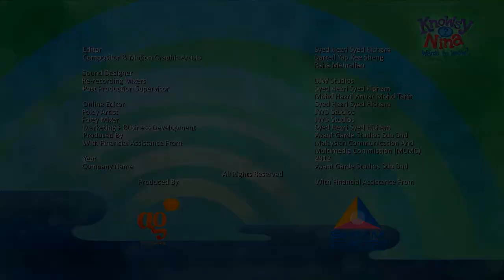Knowsy Nina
Knowsy Nina is an animated educational series for early grades. Knowsy Nina and her pet rabbit Smarty Pants explore the world around them and learn basic science concepts. Learning is reinforced as Nina records her learning on her very own blog – empowering child viewers to also put their knowledge into action.